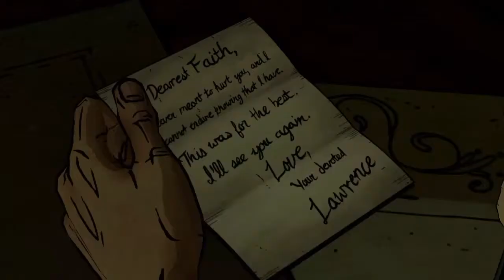The Wolf Among Us - Episode 1 - Part 3